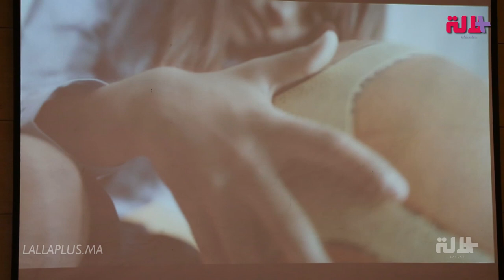62٪ من النساء تعرضن للعنف.. انطلاق حملة "لا تسامح مطلقا مع العنف" في المغرب